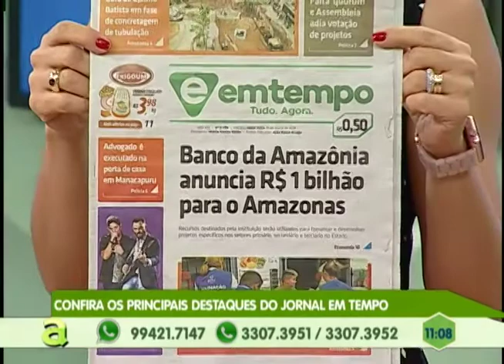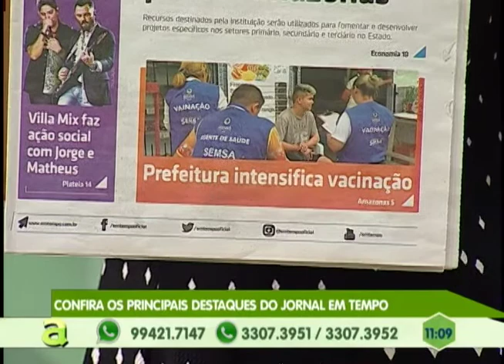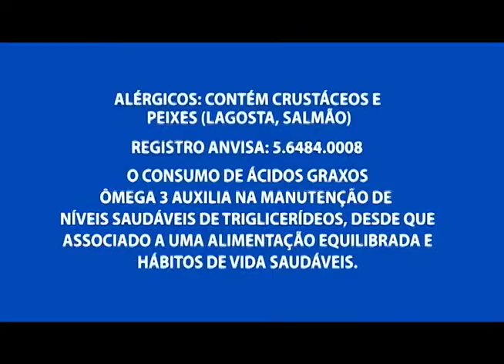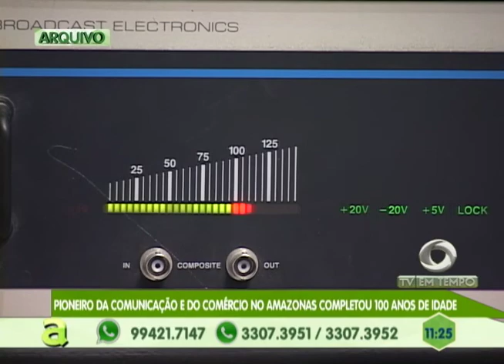Professores da rede estadual fazem manifestação pedindo reajuste salarial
01º BLOCO AGORA 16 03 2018 - Professores da rede estadual fazem manifestação pedindo reajuste salarial